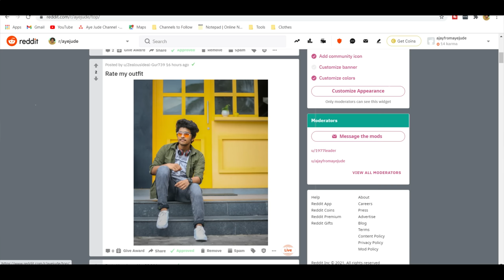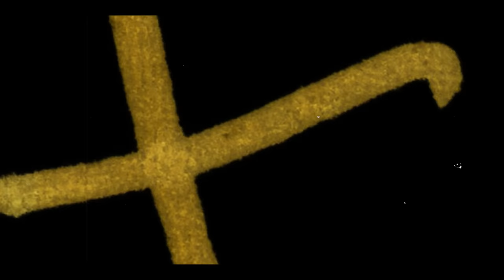5 "Budget Friendly" Best Natural Face Washes Under 250/- For Telugu Guys | Mens Grooming | Aye jude!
In this video of Aye jude! I am going to tell you 5 "budget friendly face washes for all the Telugu boys out there. All the face washes mentioned in the video are sulphate and paraben free. So all of them are very healthy.

You can use these face washes to get rid of pimples, reduce oily skin, and recover from dry skin.

Title: 5 "Budget Friendly" Best & Natural Face Wash Under 250/- For Telugu Guys | Mens Grooming | Aye jude!
Topic: Men's Grooming Telugu

My recommendations (Stuff that I use)

Face wash

Shower get

Camera Body

Primary lens

Post-production and editing: Adobe premiere pro!

Face washes :

St devence face wash

bsd organics

rustic neem

mama earth

5 Things Every Telugu Guy Needs To Do To Be Ultra Stylish In 2021 || Men's Fashion Essentials:

face wash
best face wash in india
fit tuber face wash
natural face wash in india
worst to best face wash
which face wash is best
cheap and best face wash
face wash for men
face wash 10 rupees
face wash cream
face wash in budget
face wash for combination skin
face wash for women best
Himalaya
Pimples
Facewash
Ponds
Ponds men
Ponds men pimple clear facewash
Thymo t essence
Garnier
Garnier men
Himalaya kesar
Nivea
Nivea men
Nivea men darkspot
VitaminC
Garnier men power white double action
Nivea men darkspot reduction face wash review
Himalaya men face wash review
ponds men pimple clear facewash review
top 5 facewash
best face wash for men
Best facewash men
Himalaya
Pimples
Facewash
Ponds
Ponds men
Thymo t essence
Garnier
Garnier men
Himalaya kesar
Nivea
Nivea men
Nivea men darkspot
VitaminC
top 5 facewash
Best facewash men